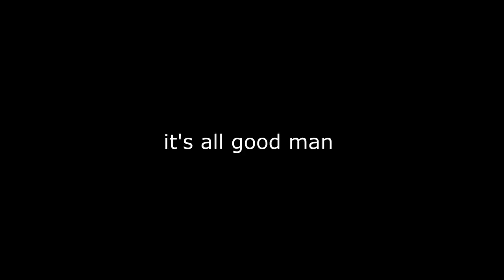Terrorcore-Frenchcore-Hardcore-SERGEANT TERROR "it's all good man" (Official video)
The latest terrorcore, frenchcore, hardcore track and video by SERGEANT TERROR.